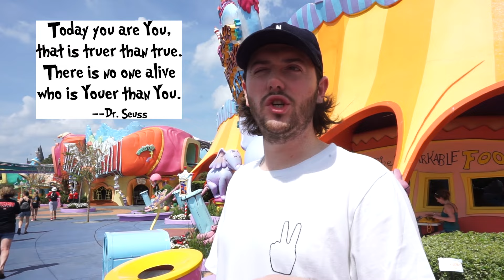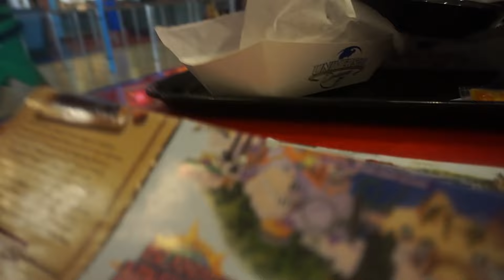Was it worth it? | Lost Found Keep | Vlog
Steve and I took a little detour on our way to Miami and visited Universal Studios in Orlando.

✿ Snapchat ⇢ lostfoundkeep

BUSINESS RELATED ENQUIRY

PERSONAL ENQUIRY

If you want to follow what I’m up to or ask me a question, either ask in the comments below or on Twitter.